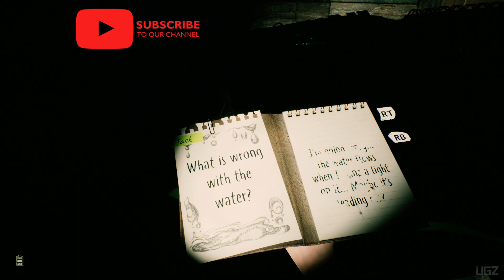Loco Parentis - Scary Gameplay Part 1 (Survival Horror Game)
Today we are playing a New survival Horror Game Called "Loco Parentis" previously known as “Adoption“.

In this game, you will face paranormal creepy things that you need to defeat on your way to freedom. Meet terrifying tenants of your house. Are you brave enough to find out the little girl's story and find her mother? Hardcore gameplay, challenging puzzles, ominous atmosphere and constant sense of foreboding are waiting for you.
Solve all the mysteries, reveal all the stories playing as a single player, or with your friend in co-op.

PC Specs:
CPU: Intel Core i7 8700K
Motherboard: Gigabyte z370 gaming 3
Memory: Corsair Vengeance LPX Black 16GB DDR4
SSD: Samsung SSD 970 EVO NVMe M.2
Graphics card: Zotac RTX 2080
Operating System: Windows 10
Monitor: LG 4K